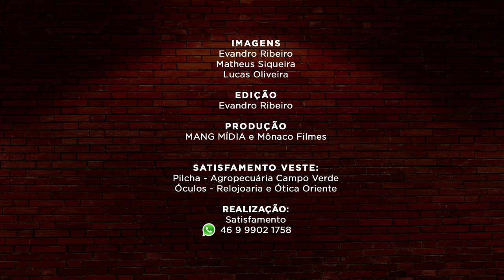Do Fundo da grota - Paródia - A Digiplus é taura!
Provedor abagualado! é Digiplus Informática e Internet! É Satisfamento BB!